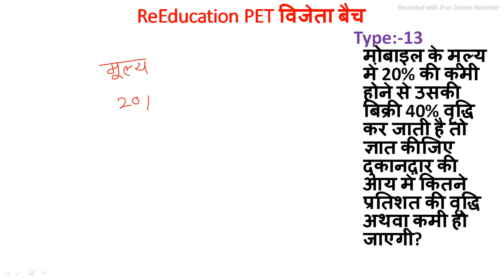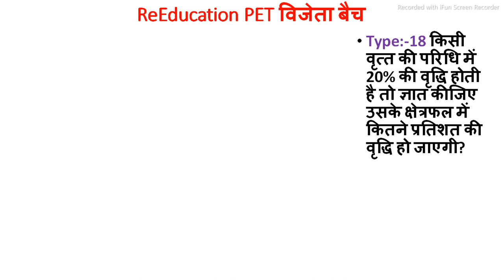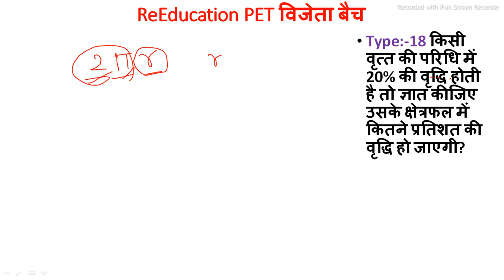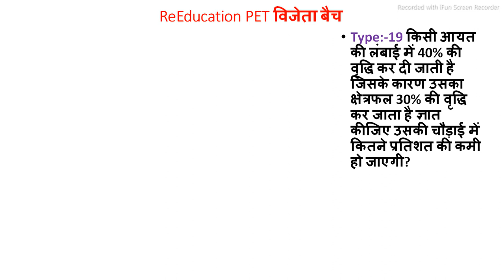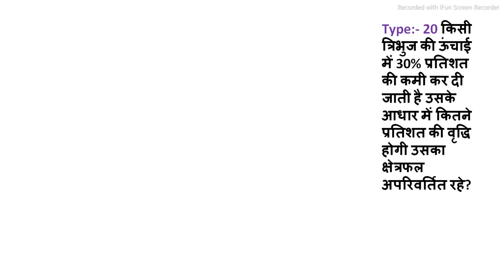PERCENTAGE Lect 03 UPSSSC PET MATH arithmetic PET MATH CRAS COURSE MATH BEST CLASS FOR PET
ReEducation PET विजेता बैच  40 दिनों का डिटेल कोर्स
इस कोर्स से बाहर से प्रश्न नहीं पूछे जाएंगे।